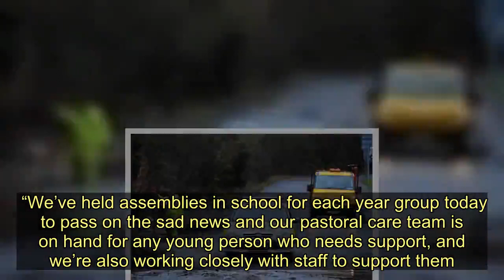Tributes paid to Alexandria school teacher after tragic accident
Tributes have been paid to a “bright, cheerful and lovely” teacher who has tragically died following a horror tree-cutting accident.  Former Royal Marine Chris Moses, 37, passed away suddenly on Sunday afternoon while carrying out work as a tree surgeon in Rhu.  Police and an air ambulance rushed to Artarman Road at around 3.35pm after the sudden death was reported.  The professional tree surgeon, from Cardross, was embarking on a new career as a maths teacher at the Vale of Leven Academy following 13 years as a Royal Marine, where he did tours in Iraq and Afghanistan.  This week, headteacher Matthew Boyle led tributes to Chris and told how he will be missed by colleagues and pupils at the Alexandria school.  He said: “We are deeply saddened by the tragic loss of Chris and everyone in the school is finding this difficult to comprehend.  “The thoughts of our whole school community are with Chris’ family and friends at this devastating time.   “Chris had been working at the academy for almost a year, initially as a student and then as a probationer.  “He was bright, cheerful, and passionate about his new career in teaching and his chosen subject, maths.  “He was a lovely man and will be missed both by colleagues and the pupils he worked with across the school.  “We’ve held assemblies in school for each year group today to pass on the sad news and our pastoral care team is on hand for any young person who needs support, and we’re also working closely with staff to support them.”  As well as teaching, Chris was a professional tree surgeon and ran firm Easy as One Two Tree.  His business website tells how Chris had a “varied and successful” 13-year career as an officer in the Royal Marines before leaving in 2018.  It’s understood Chris worked at Faslane and served in Iraq and Afghanistan during his time in the military.   The webpage states: “Whilst serving, he completed his tree surgery qualifications and has been working for various people since then. He loves nothing better than working hard and completing challenging tree work.”  An experienced runner, Chris was also club president at Helensburgh AAC and competed in races across Scotland including the Loch Lomond 10K last summer.  Kevin Johnson, race director and chairman of the Babcock 10k series, also paid tribute to his close friend, describing him as a “young man in the prime of his life”.  Kevin coached Chris around 10 years ago and the pair worked together organising the race events.  He said: “He will leave a huge hole in the hearts of all who knew him.   “He was a very brave man who served his country as a Royal Marine, a professional and diligent tree surgeon and a newly qualified teacher, who was also a highly regarded tutor.  “Those who knew him will remember him as having wonderful integrity and spirit.  “He was the kind of person who would do anything for anyone.  “He was a young man in the prime of his life.”  Police officers were still at the scene in Artarman Road yesterday (Mond